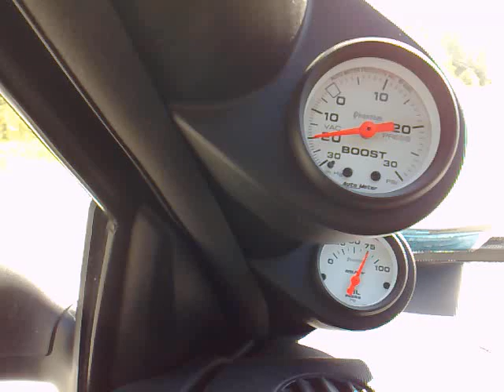Cupra R BSR remap boost 22PSI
From 2500rpm in 3rd gear. Split-R valve.